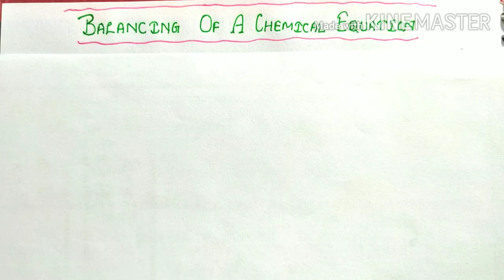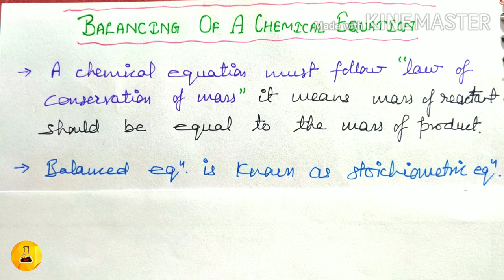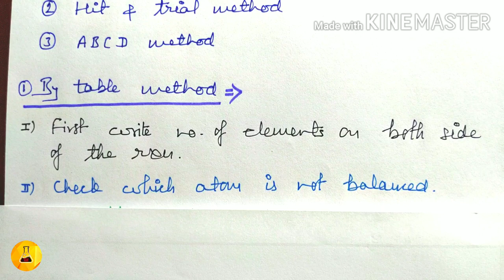Balancing of the chemical equation, Chemistry Junction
Balancing of different chemical equation have been explained by table, hit & trial, ABCD method respectively.
Chemistry Junction